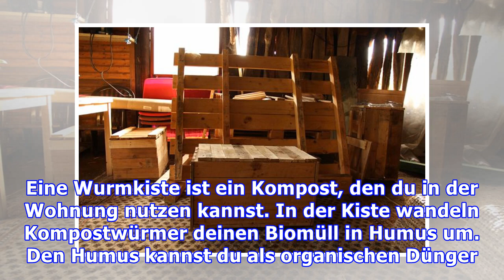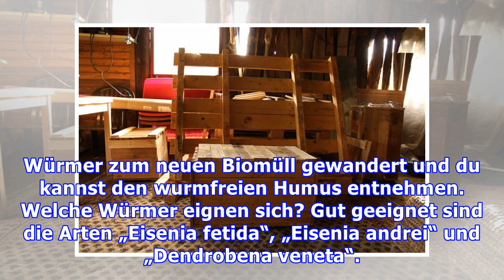Wurmkiste: Selber bauen – einfach kompostieren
Eine Wurmkiste verwandelt Biomüll in wertvollen, organischen Dünger. Hier erfährst du, wie du schon bald eigenen Wurmhumus erzeugst und nie wieder Biomüll rausbringen musst. Was ist eine Wurmkiste? Eine Wurmkiste ist ein Kompost, den du in der Wohnung nutzen kannst. In der Kiste wandeln Kompostwürmer deinen Biomüll in Humus um. Den Humus kannst du als organischen Dünger nutzen und deiner Pflanzene...